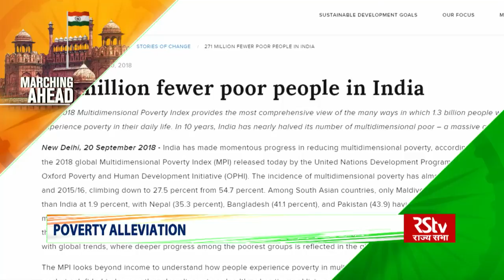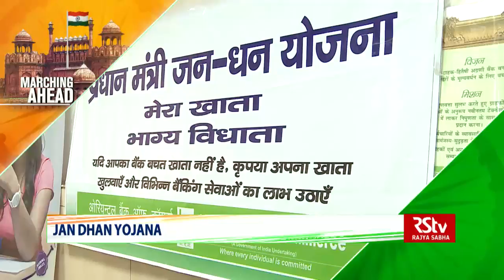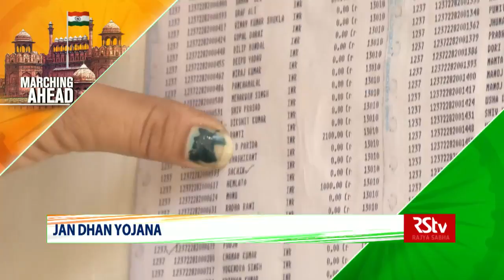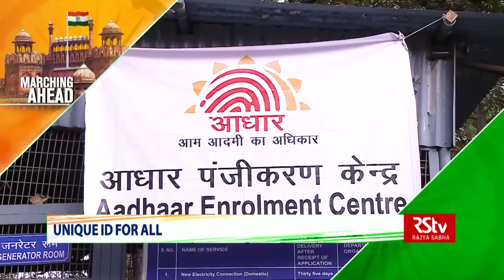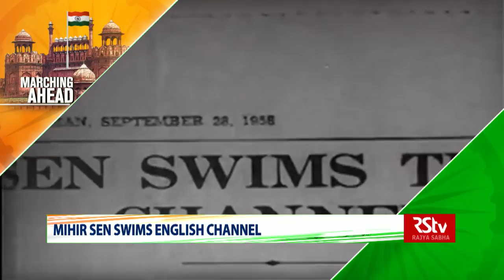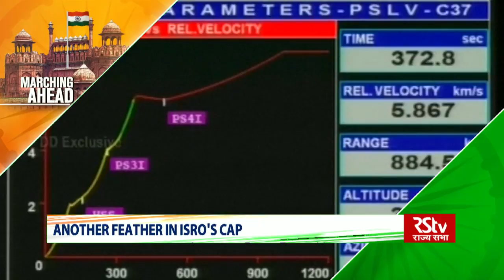73rd Independence Day: Big Milestones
At the age of 72 years India has achieved many milestones touched many summits and is confidently marching ahead to take its place as a world leader.

In every field, Indians have to their credit, hundreds of achievements.

Indians have kept the tricolour flying high in the field of sports, education, films, politics, economy and science and technology making us world leaders. Demonstrating that India is a nation with a mind full of wisdom and a heart overflowing with youth and energy.

Today in In Depth, we look back at 73 milestones down the years since Indpendence that have set the course for New India's journey and forward march ahead.